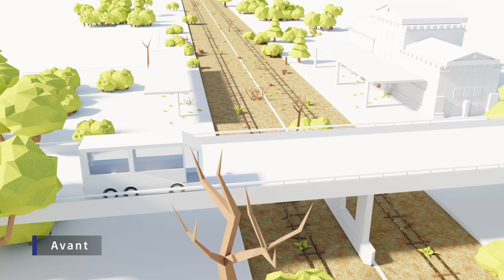Ligne ferroviaire Nancy - Mirecourt - Vittel - Contrexéville